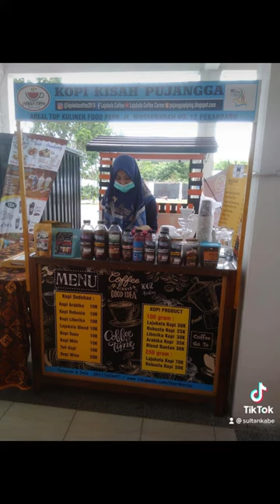MEMORI KEDAI TUTUP